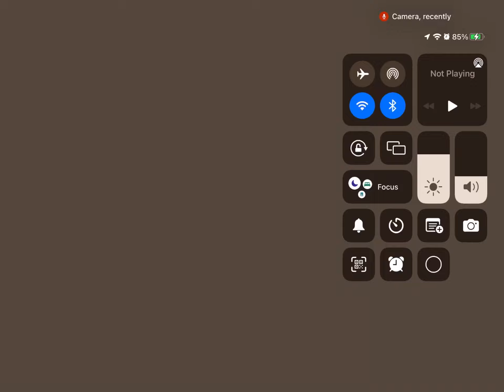Cute puppy from the brookhaven tv